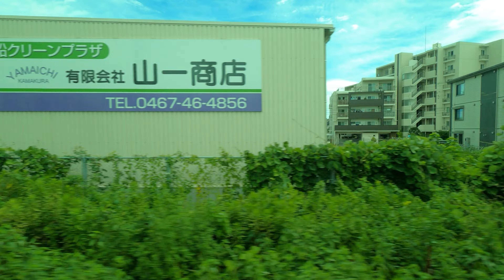( 4K ) JR東日本 横須賀線 側面展望 戸塚 → 横須賀 ( Yokosuka line window view )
今回は久しぶりに神奈川県 横須賀線の車内から車窓風景を撮ってきました。
電車から、こういう動画を撮るのは久しぶりですね。

今回は戸塚駅から横須賀駅までの景色になります。
実は大船駅で間違えて反対方向の電車に乗ってしまったため、戸塚駅からのスタートになりました。

今回で99個目の動画で、次が100個目の動画となります。
100個目の街歩き動画は現在作成中です👍

0:00    戸塚     →  大船  ( Totuka → oohuna )
3:47    大船     →  北鎌倉 ( oohuna → Kita kamakura )
6:03    北鎌倉 →  鎌倉 ( Kita kamakura → Kamakura )
8:03    鎌倉     →  逗子 ( Kamakura → Zushi )
11:52  逗子     →  東逗子 ( Zushi → Higashi Zushi )
13:46  東逗子 →  田浦 ( Higashi Zushi → Taura )
16:53  田浦     →  横須賀 ( Taura → Yokosuka )